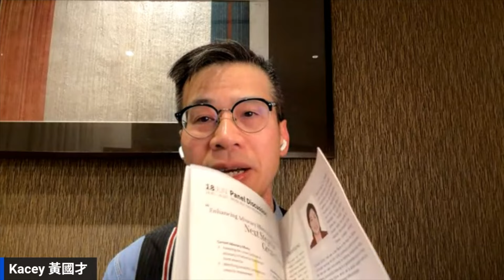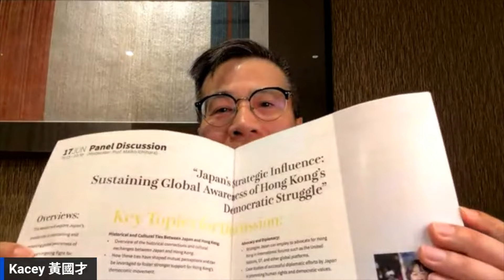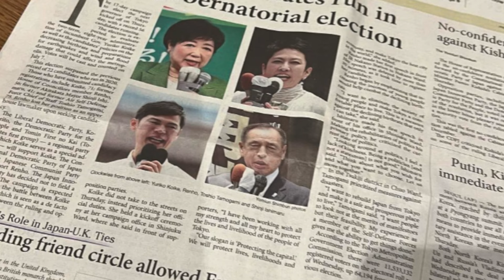（獨家）日本香港民主峰會召開 流亡港人 劉祖迪鄭文傑黃台仰出席 黃國才：我見到女勇武！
嘉賓立場純屬個人意見, 與本頻道立場無關。

流亡港人联同日本众议员齐促日本正视中国跨境镇压